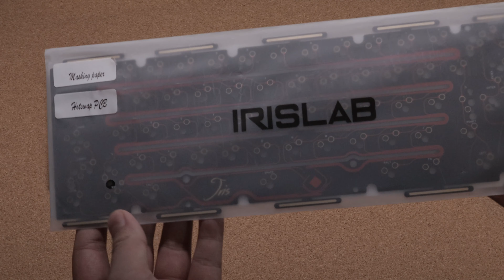Jris65 Build + Typing Test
𝘽𝙪𝙞𝙡𝙙 𝙎𝙥𝙚𝙘𝙞𝙛𝙞𝙘𝙖𝙩𝙞𝙤𝙣𝙨
Board - Jris65 (E-White + Silver Mirror PVD weight)
Switch - KTT Cabbage (Lubed with 205g0)
Plate - POM
Stabs - TX Stabs (Lubed with 205g0. 205g2 + XHTBDZ for wires)
Foam - Plate, Case and IXPE
Keycaps - JKDK Purple on Black PBT Keycaps